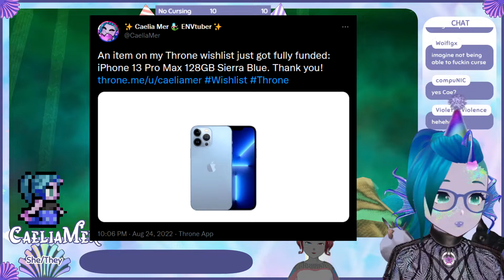The Trials and Tribulations of the No Cursing Challenge, ft VersusVices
Well this is probably not ever going to be monetized.